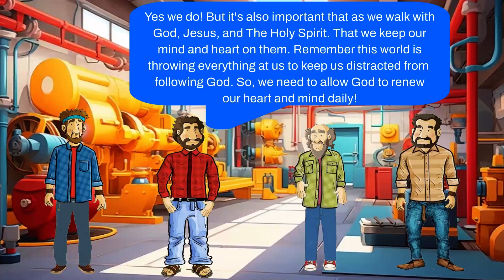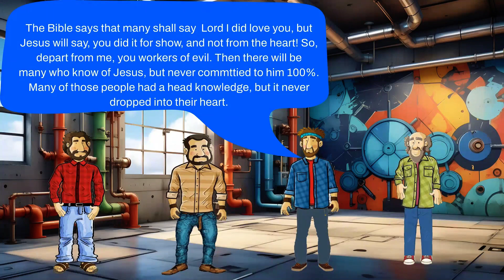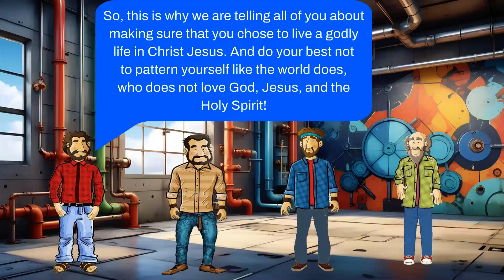Comic Video Choices For Godly Living Week 8